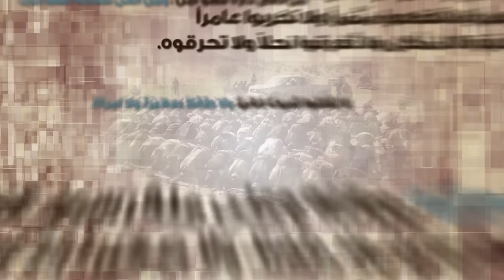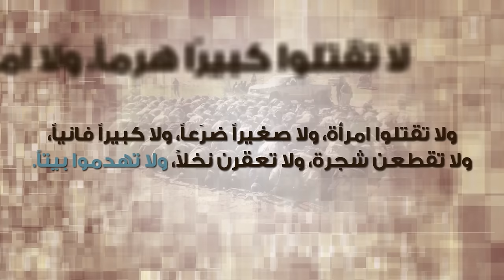برنامج : الفتح المبين | الحلقة 22: التقوى - محمد ياسر عثمان